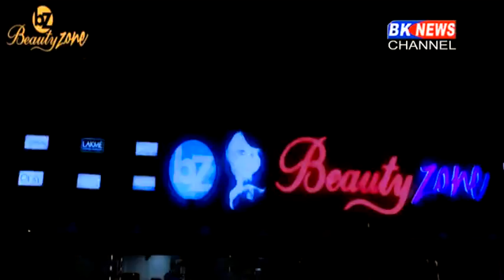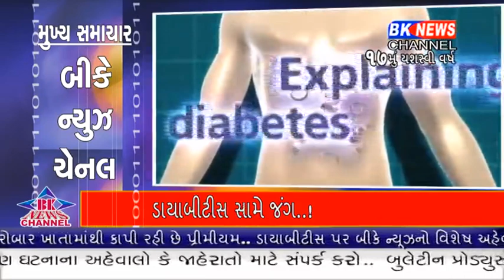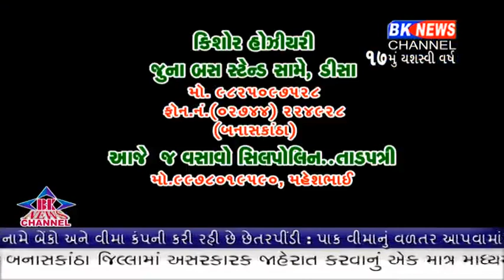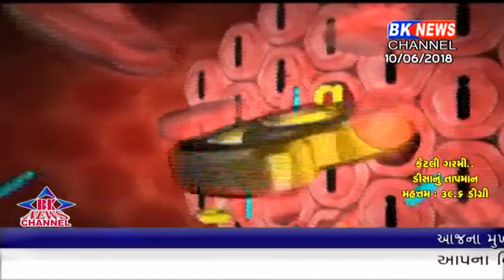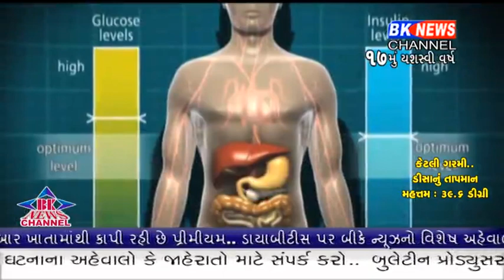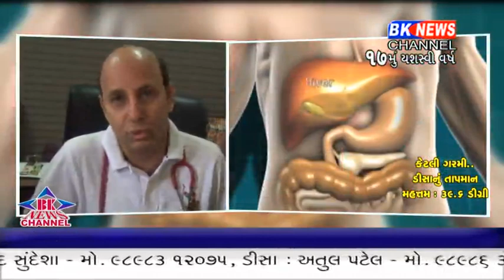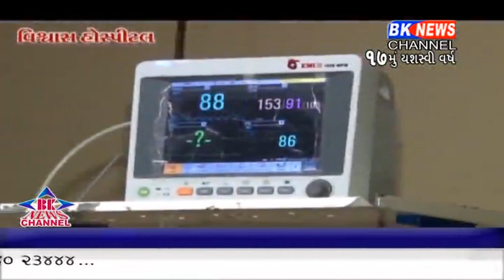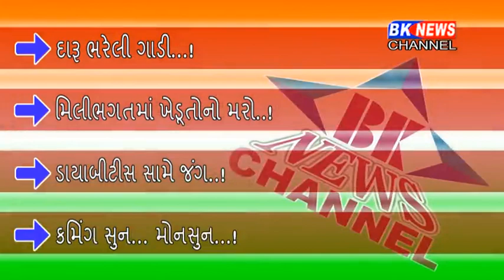10 06 2018